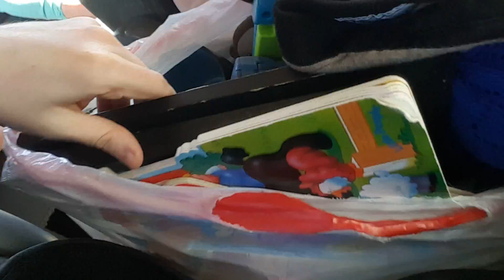129th day in a life part 5